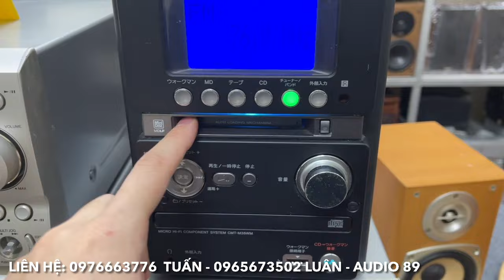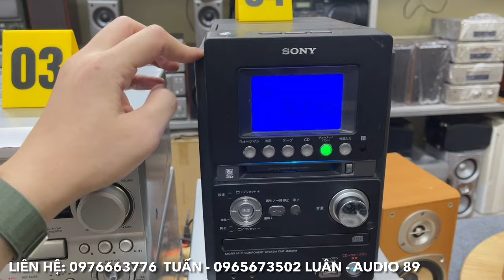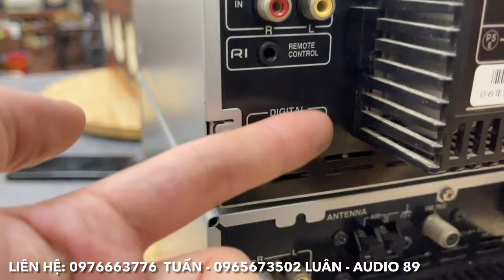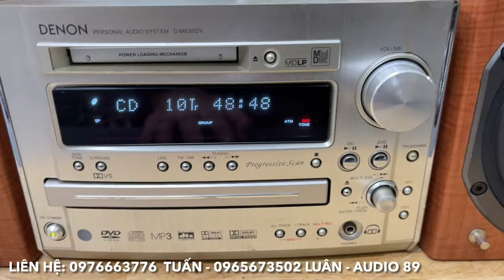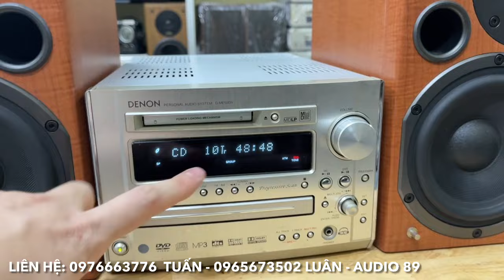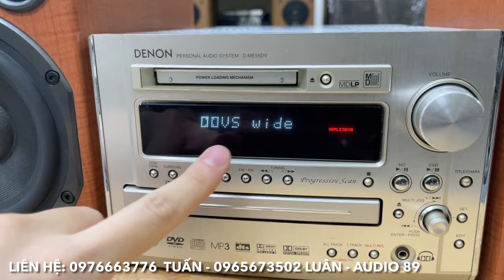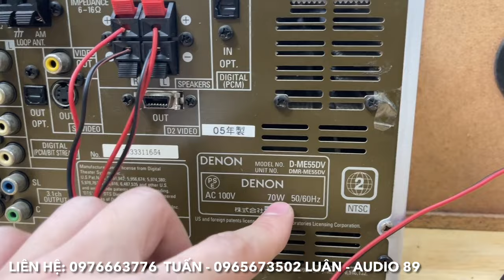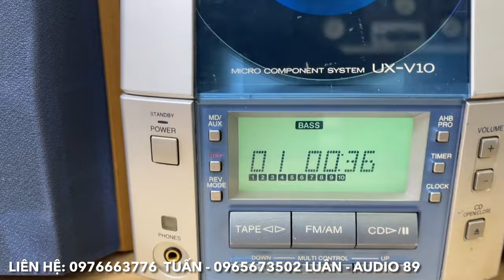17/1/2024. Thanh lý cực nhiều đồ cho anh em. Loa chỉ 500k, Amply chỉ 650k. Dàn Mini bảo hành 1 năm